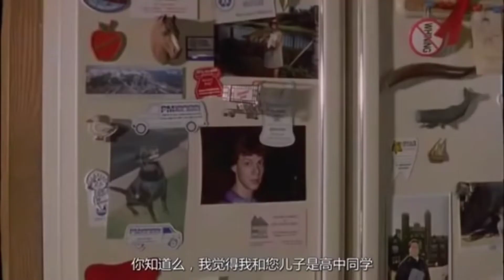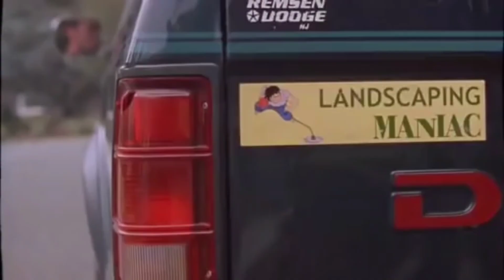Swerte Kay Misis Ang Hardenero Tigang usapang okey lng Grabe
good vibes lng